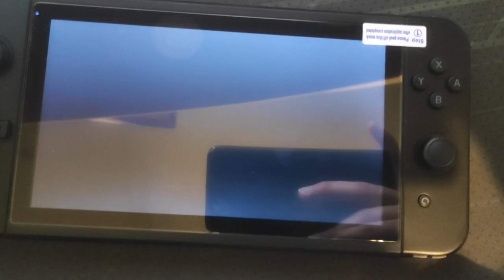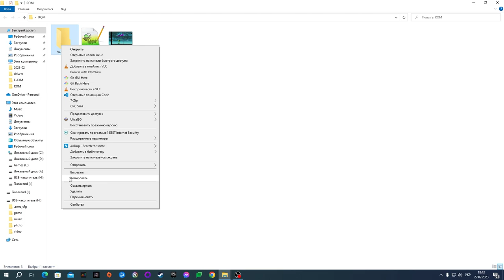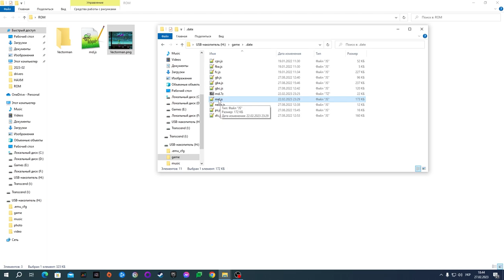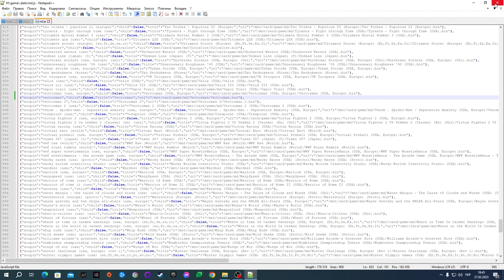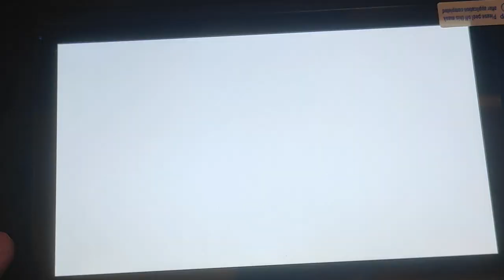How to add games to POWKIDDY X70 menu (как добавить игру в меню)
add games to POWKIDDY X70